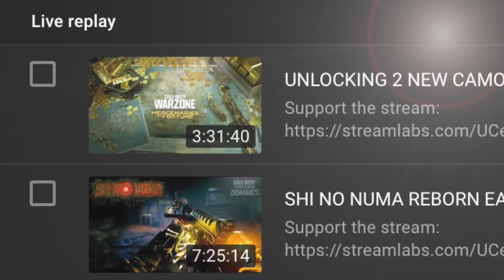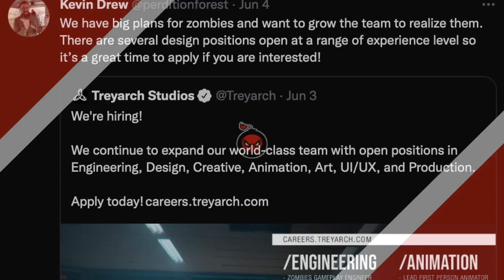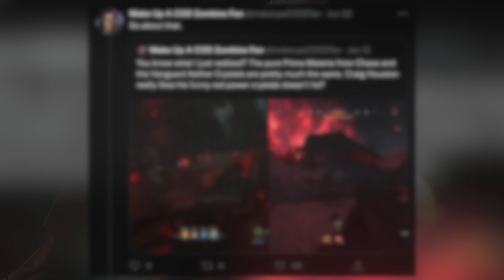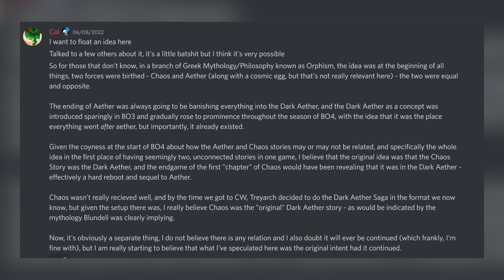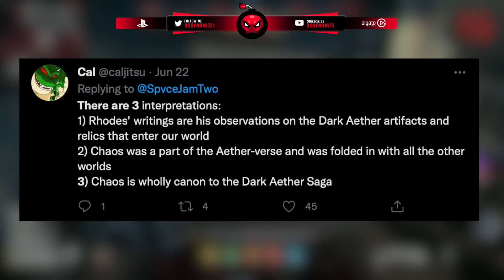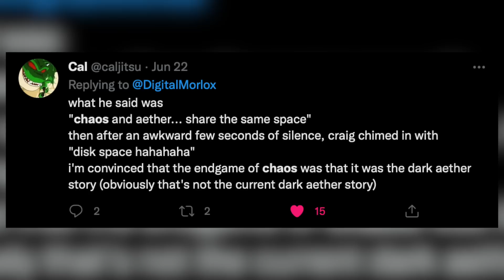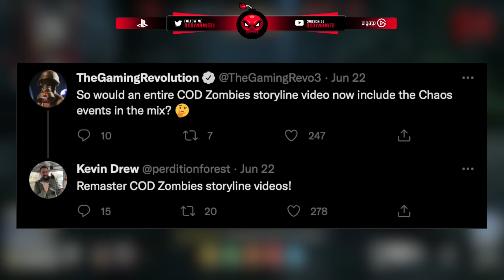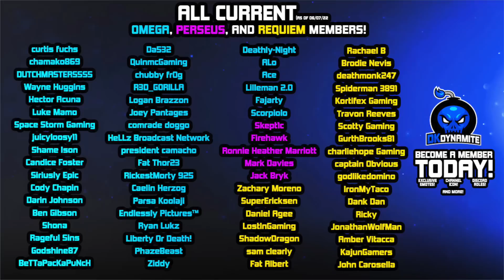WE WERE WRONG? Treyarch Brought Chaos BACK.. But With a Twist (Dark Aether & Chaos Story Crossover)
Check Out My Recent Video! [ ALL 23+ NEW Bundles & UNLOCKABLE Camo in Season 4 Revealed | Terminator Crossover & 4th Of July Pack ]

Timestamps
0:00 - Introduction
0:53 - THANK YOU For Support On My Back to Back Streams
1:19 - Shi No Numa Reborn First Impressions & Review
2:06 - It’s Time to Realize What Vanguard Zombies Is..
3:15 - Treyarch is AHEAD Of The Game For Black Ops 2024
3:42 - Chaos is BACK.. But With a Twist! Here’s The Proof
4:37 - Did The Ending Of Tag Bring Chaos to The Multiverse
5:15 - They Teased a Dark Aether Chaos Crossover in 2018?
5:35 - EVERYONE Needs to Hear About This Crossover Fiasco
6:35 - Blundell Was Keeping a Secret Since The Beginning
7:21 - This Will BLOW Your Mind.. The TRUTH About Chaos?
8:57 - Everything Changes For Black Ops 2024 Zombies..
9:39 - How Chaos REALLY Connects to The Dark Aether Explained
10:56 - Major Tease With The Mirror Artifact, Similar to Chaos
11:26 - The Truth About Chaos Revealed EARLY By Blundell?
12:09 - Zombies Community Has Flip Flopped On Chaos..
12:50 - Unreleased Chaos DLC Maps & Secrets May Return
13:33 - Treyaech Dev Teases Chaos is Canon NOW? Woah
14:44 - We FINALLY Know Why Chaos Released in BO4
15:37 - Closing Statements

                                           💣 ~dkdynamite~ 💣